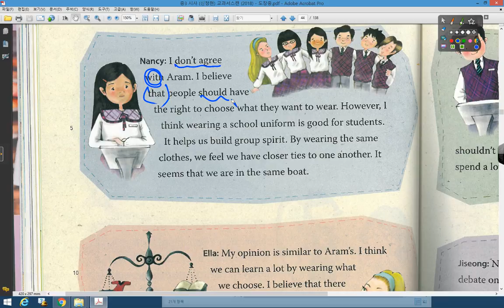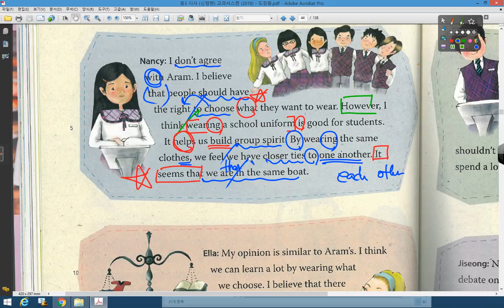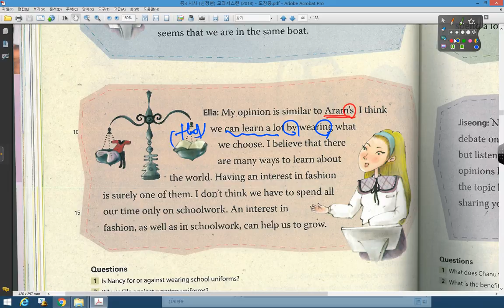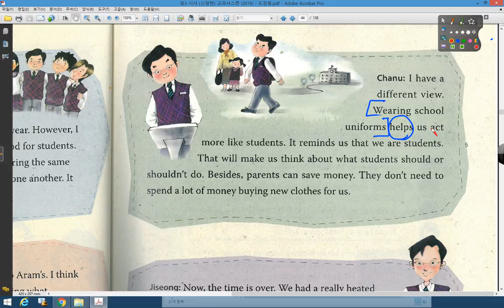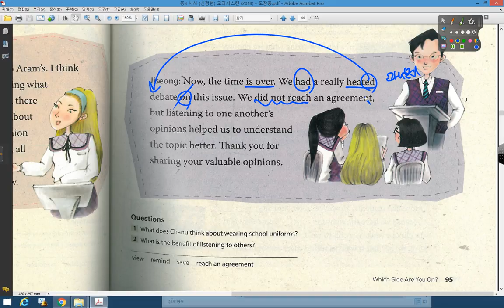중3 시사 신정현 04과 본문 02